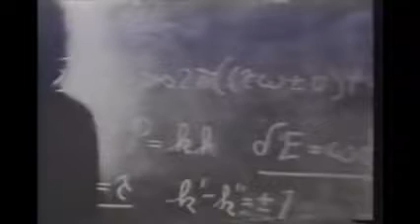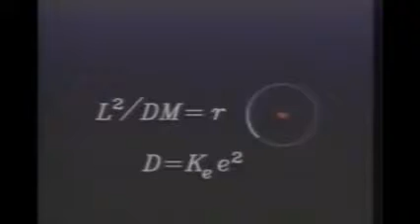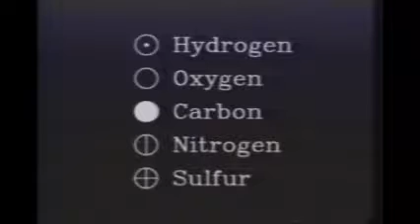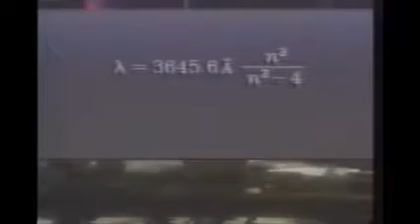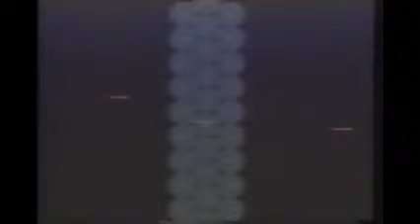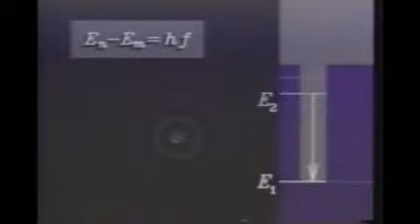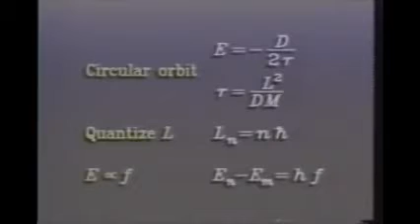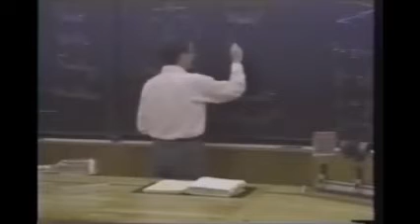49 - O Atomo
O Caltech - California Institute of Technology - produziu a maravilhosa série "The Mechanical Universe... and Beyond", com 52 episódios, que foram exibidos na TV americana em 1985 / 86 e reexibidos posteriormente pela TV cultura. Trata-se de uma viagem fascinante por todo o universo da Física, sua história, personagens e conceitos, desde a mecânica clássica até a quântica, com profundidade suficiente para prender a atenção dos mais curiosos.

Engenheiros, Físicos e correlatos com certeza curtirão.

Assista os vídeos.